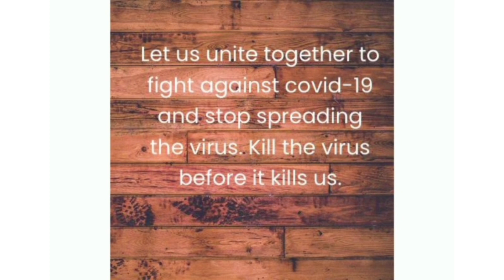SIMPLE HOME REMEDIES FOR COVID 19 PREVENTION | EASY COVID 19 PREVENTION TIPS | FREQUENTLY USED FOODS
Foods are often touted as natural immune boosters, some research indicates that taking dietary supplements may have limited benefits for the immune system.
Additionally, these nutrients are better obtained from foods than supplements.

1.Kashaya☕️
Make this immunity-boosting recipe to keep yourself healthy and help your body to stay strong and healthy.

2.Pranayama🧘‍♀️
The goal of pranayama is to strengthen the connection between your body and mind.

3.Panner🧈
It improves the hemoglobin content in the body and is very useful for kids as those are years when they develop an immune system.

4.Nuts 🥜
Nuts are rich in proteins, vitamins, minerals, and dietary fiber, it’s traditionally known to be a powerhouse of nutrients.

5.Lemon 🍋
Lemons are an excellent source of vitamin C, a natural antioxidant that improves the immunity system.

6.Turmeric milk 🍶
Turmeric milk golden milk or haldi doodh is a great immunity booster.
Content Credits:  Yashaswini B  Sadalagi
For more information and details, kindly connect us at